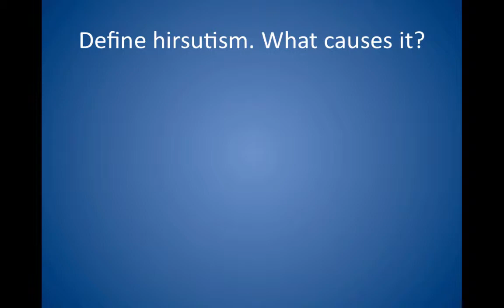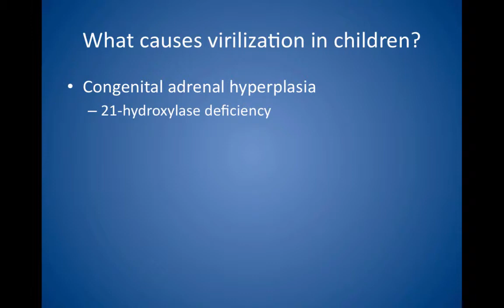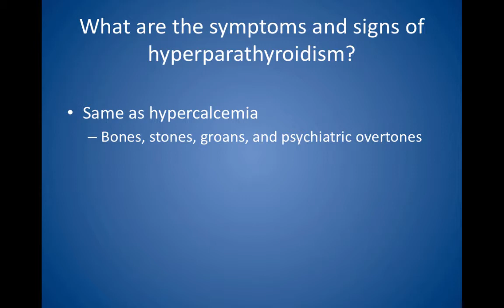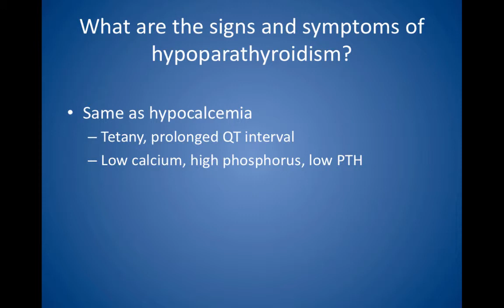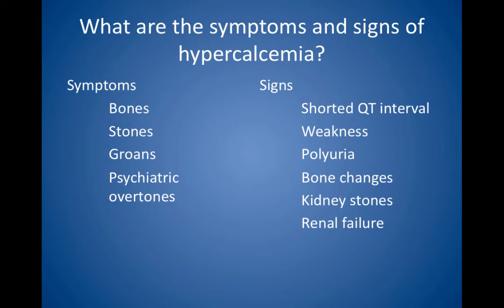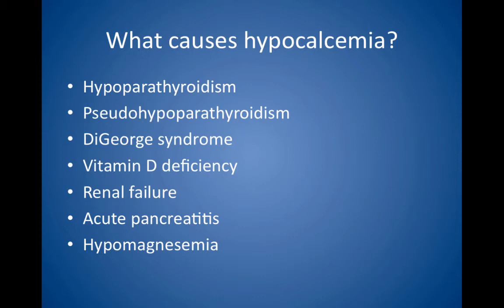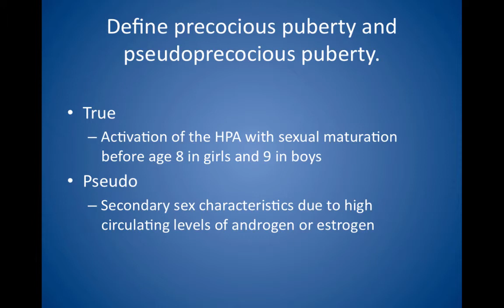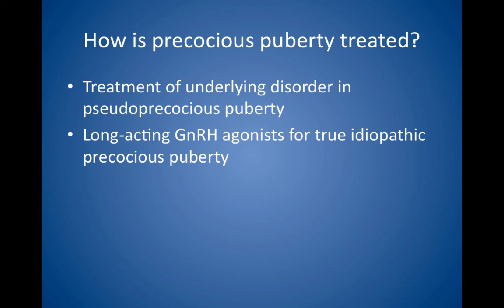Endocrinology part 2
Part 2 of the Endocrinology chapter in USMLE Step 2 Secrets.